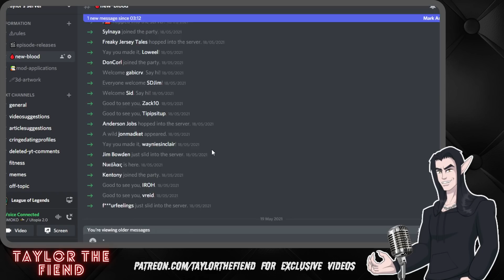[Response] Men Are Walking Away From Feminists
🧛 FAQ 🧛

- What is your intro/outro song?
Old Intro song is Renegade by Stevie Rain. Outro is Easy by Stevie Rain. New intro is a beat I made.

- What is the anime at the start/end?
Vampire Hunter D, really good movie.

- How come you didn't cover my video request?
I get a lot of video requests at this point, I can't get through everybody.

- Hey man, your audio is kind of messed up.
I genuinely appreciate you letting me know. Chances are, I know there is an issue in a particular video and I am trying to fix/avoid it in future videos. My time is limited, and sometimes it takes awhile and its better to just get the video out for you guys. It is not a matter of fixed once, always fixed.